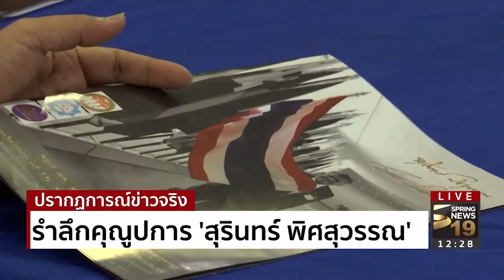รำลึกคุณูปการ "สุรินทร์ พิศสุวรรณ" | 9 ม.ค 61 | ปรากฏการณ์ข่าวจริง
หลังการเสียชีวิตของ นายสุรินทร์ พิศสุวรรณ อดีตเลขาธิการอาเซียน เมื่อวันที่ 30 พฤศจิกายน ปีที่แล้ว วันนี้มีกิจกรรมร่วมรำลึกถึงคุณูปการนายสุรินทร์ พิศสุวรรณ มีหลายวงการมาร่วมงาน ติดตามบรรยากาศภายในงานได้จากรายงานของ คุณพงษกร หงส์จันทร์ ผู้สื่อข่าวสปริงนิวส์